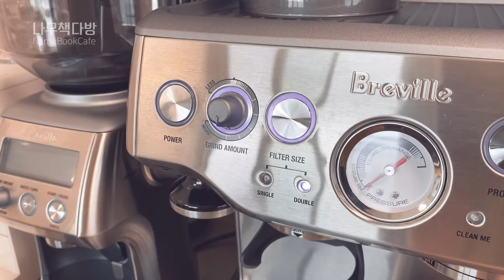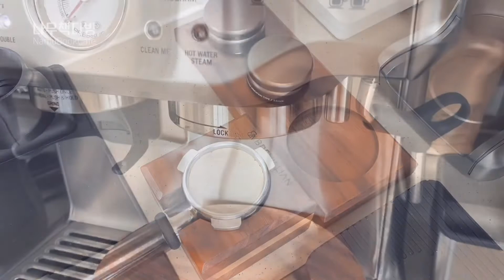[홈카페] 화이트 카페모카🍫ㅣ브레빌 870ㅣ브라운백 커피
어제 마신 화이트카페모카 입니다.
오랜만에 먹어서 그런지 너무 맛있었어요.😭😭
1일 1 화이트 모카 하고 싶지만
좀 헤비한 커피라서 조절하면서 마시고 있어요.😆
오늘도 모두들 즐거운 하루 보내시기 바라요...:))

👉 레시피
- 에스프레소 2 샷
- 우유 150ml
- 화이트 초코 소스 25ml
- 카라멜 드리즐
- 얼음

ㅡㅡㅡㅡㅡㅡㅡㅡㅡㅡㅡㅡㅡㅡㅡㅡㅡㅡㅡㅡㅡ
스윗 커피 로스터스, 스윗 블렌드
호주 멸균우유, 폴스
기라델리, 화이트 초코 소스
까로망, 카라멜 소스

브레빌 에스프레소 머신 BES870
브레빌 스마트 그라인더 BCG820
ㅡㅡㅡㅡㅡㅡㅡㅡㅡㅡㅡㅡㅡㅡㅡㅡㅡㅡㅡㅡㅡ